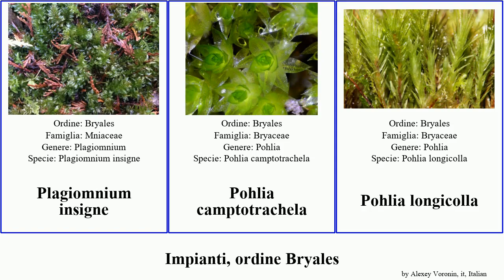Impianti, ordine Bryales plants Pohlia Bryum Mnium Garovaglia stellare capillare camptotrachela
impianti ordine Bryales.
plants of Order Bryales, language: it.

Bryum capillare
Bryum pallescens
Bryum rugicollum
Catoscopiaceae
Cinclidium stygium
Garovaglia
Leptostomum inclinans
Mnium lycopodioides
Mnium stellare
Plagiomnium insigne
Pohlia camptotrachela
Pohlia longicolla
Pohlia proligera